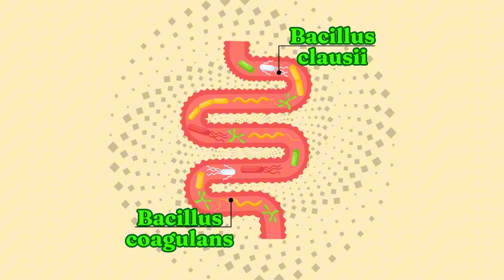5 Cách Tự Nhiên Giảm Táo Bón Hiệu Quả Mà Không Cần Dùng Thuốc | Trung tâm tư vấn sức khỏe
5 Cách Tự Nhiên Giảm Táo Bón Hiệu Quả Mà Không Cần Dùng Thuốc

Mình sẽ chia sẻ 5 cách tự nhiên được các chuyên gia tiêu hóa khuyên dùng để cải thiện tình trạng táo bón một cách hiệu quả và an toàn. Hãy cùng bắt đầu nhé!

🍎 1. Bổ Sung Chất Xơ Từ Thực Phẩm Tự Nhiên
Chất xơ giúp làm mềm phân và tăng nhu động ruột. Bạn có thể bổ sung chất xơ hòa tan từ táo, chuối, lê, yến mạch, và chất xơ không hòa tan từ rau xanh như bông cải xanh, rau mồng tơi, và ngũ cốc nguyên hạt. Hãy ăn 25-30g chất xơ mỗi ngày để giúp hệ tiêu hóa hoạt động trơn tru.

💧 2. Uống Đủ Nước Mỗi Ngày
Nước giúp giữ phân mềm và dễ dàng di chuyển qua đường ruột. Hãy uống ít nhất 2 lít nước mỗi ngày, đặc biệt là một cốc nước ấm vào buổi sáng để kích thích hệ tiêu hóa hoạt động tốt hơn.

🚶‍♂️ 3. Tăng Cường Vận Động Nhẹ Nhàng
Vận động nhẹ như đi bộ, yoga sẽ kích thích nhu động ruột và cải thiện hệ tiêu hóa. Dành ít nhất 30 phút mỗi ngày để vận động giúp giảm tình trạng táo bón hiệu quả.

🥣 4. Ăn Thực Phẩm Lên Men
Các thực phẩm như sữa chua, kimchi, và dưa muối rất giàu probiotics, giúp cân bằng vi sinh đường ruột, từ đó hỗ trợ tiêu hóa và giảm táo bón.

⏰ 5. Xây Dựng Thói Quen Đi Vệ Sinh Đều Đặn
Tạo thói quen đi vệ sinh vào một giờ cố định mỗi ngày, như buổi sáng sau khi thức dậy, giúp hệ tiêu hóa hoạt động nhịp nhàng và tránh tình trạng táo bón kéo dài.
"Music from Uppbeat (free for Creators!)